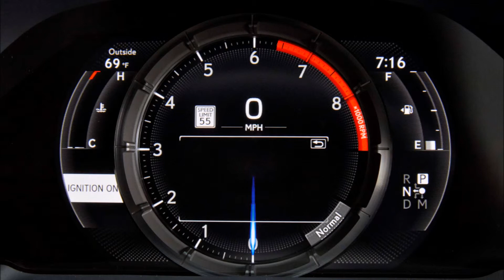Lexus LS 500 F Sport 2017 Slideshow